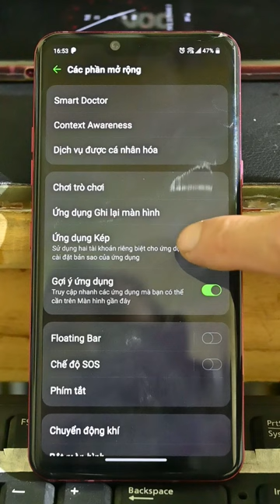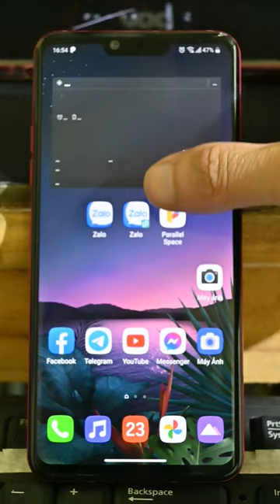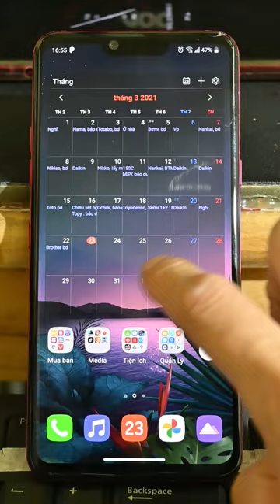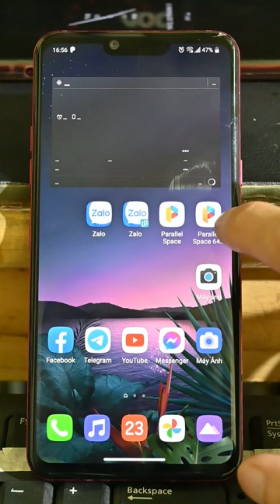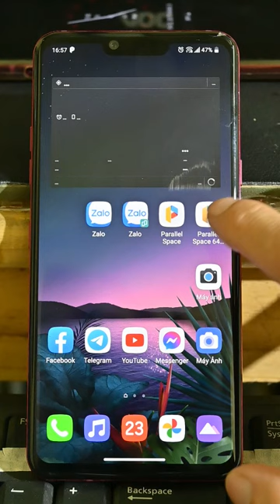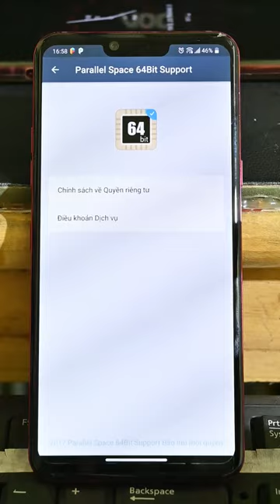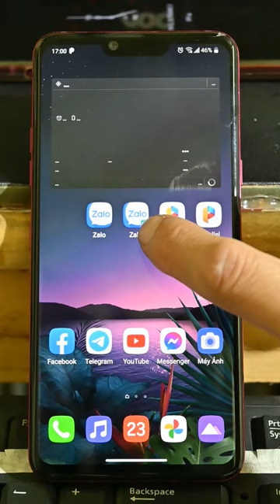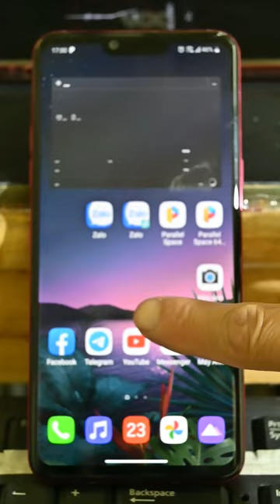Cài 3 Zalo trên 1 điện thoại LG...hee....